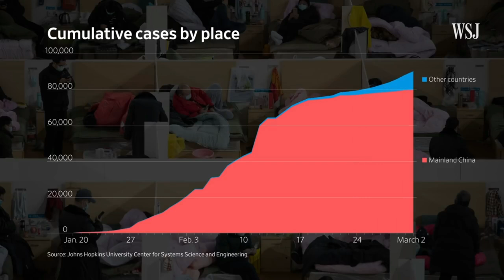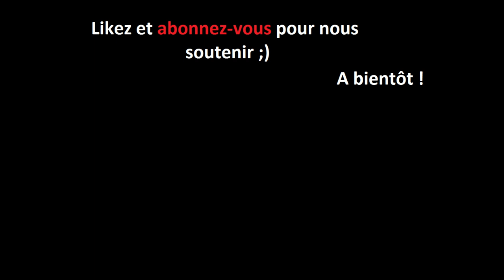Négligée jusqu'à en mourir : La terrible histoire de Kaylea Titford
Octobre 2020, alors que le monde entier est confiné, la jeune Kaylea comme tant d’autre se retrouve assignée à domicile… mais elle ne survivra pas à cet enfermement. Alors, non elle ne va pas mourir du covid, elle mourra des suites de grave négligence. Sa chambre est progressivement devenue son cercueil, en situation de handicape elle ne peut plus se lever, se laver, bientôt elle est rongée par les vers… ses jours son compté.

Aujourd’hui, la terrible histoire de Kaylea Titford